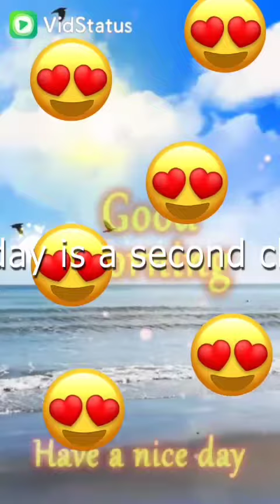Share chat video